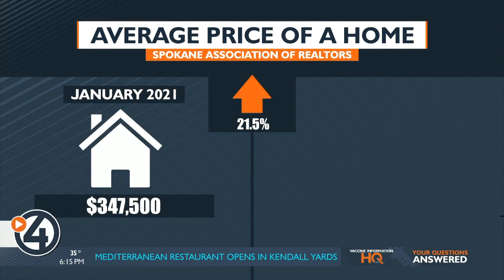Spokane homes in high demand